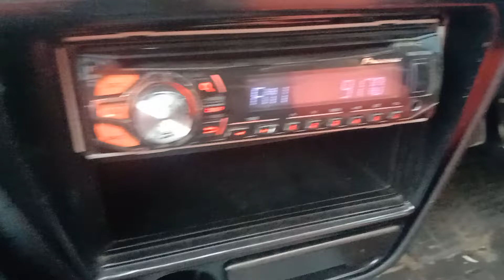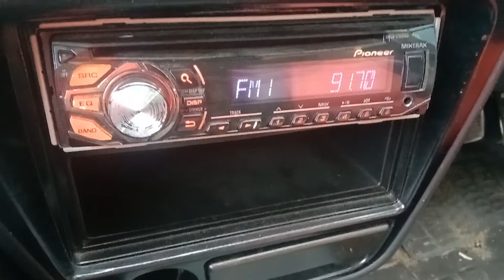Nasional FM 91.7 MHz Gunung Telapak Buruk ( Negeri Sembilan ) Terima Isyarat Dari Ulu Tiram Johor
Frekuensi : 91.7 MHz
Kekuatan : 2kW
Tapak Pemancar : Gunung Telapak Buruk Negeri Sembilan
Lokasi : Taman Puteri Wangsa Ulu Tiram Johor
Jarak : 237km